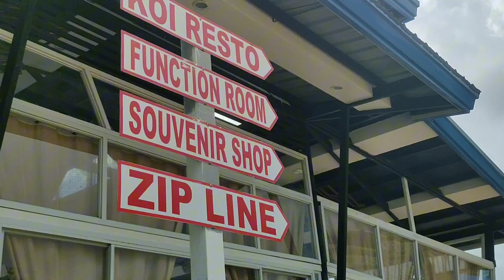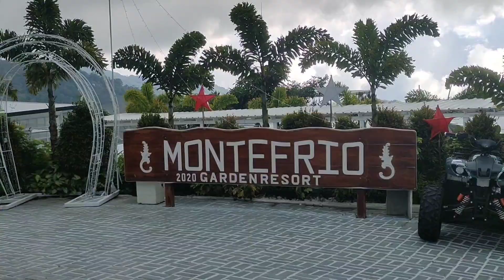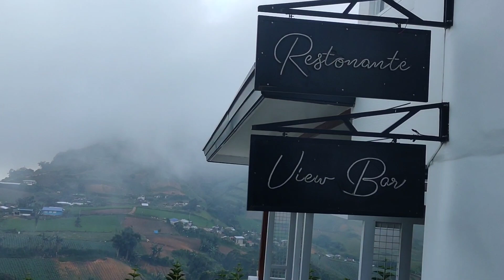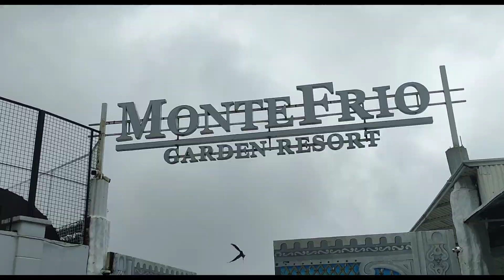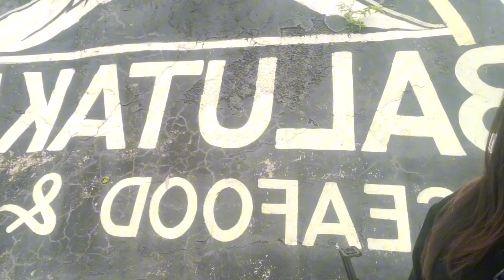MASID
Love story- Velvet Moon

I bet youre cold- Gamma Skies

I'm comin home-scott Panther

Enough to get by- Daniel Gunnarsson